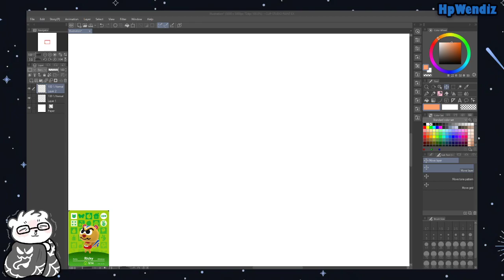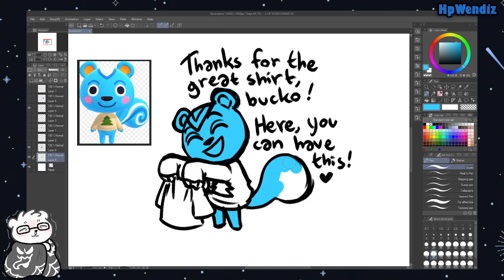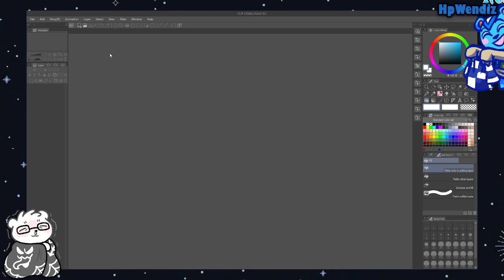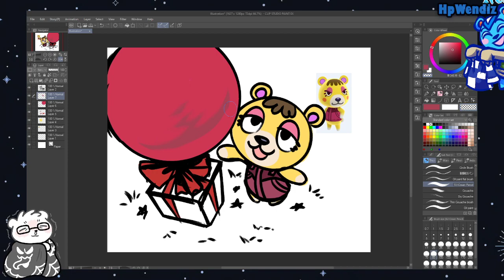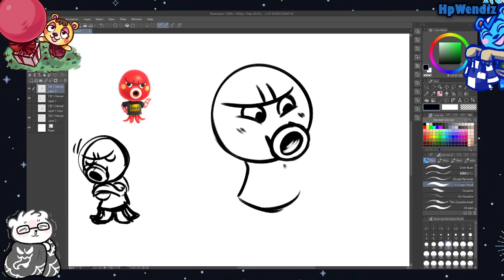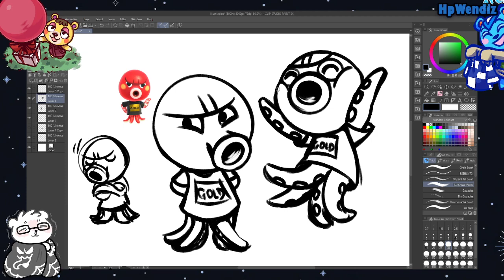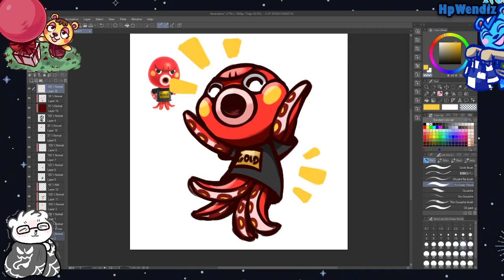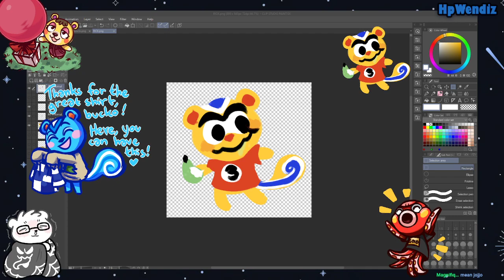🍁🧸 Drawing AC Villagers! 🧸🍁